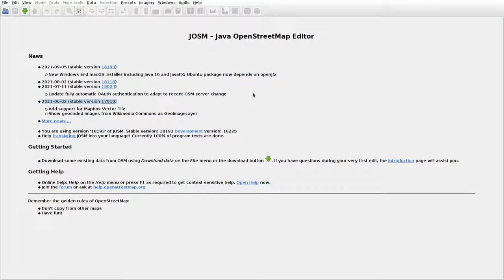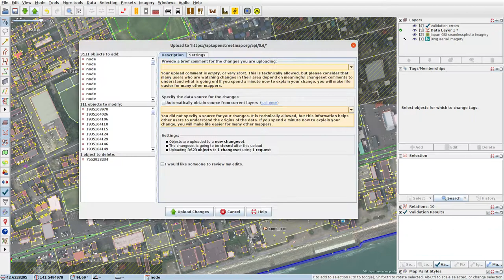JOSMrec0869 2021 09 24